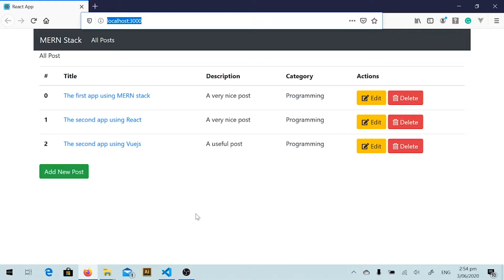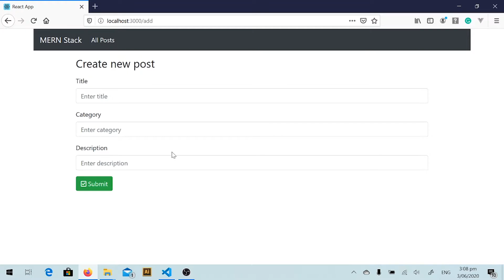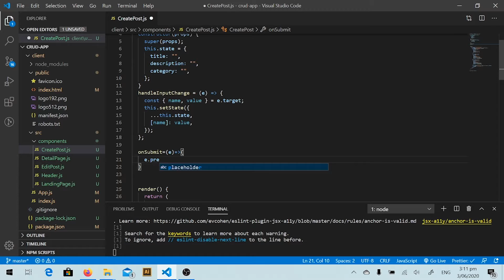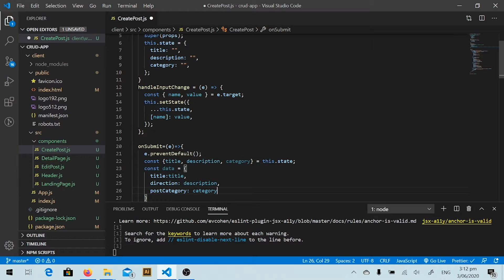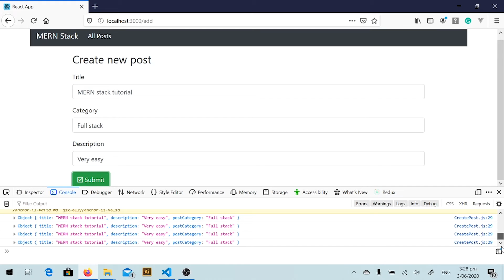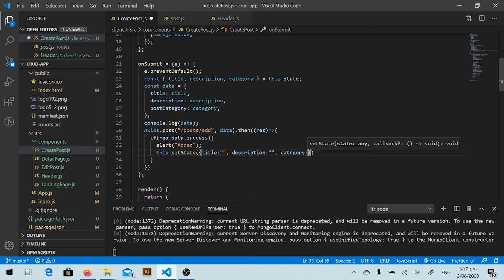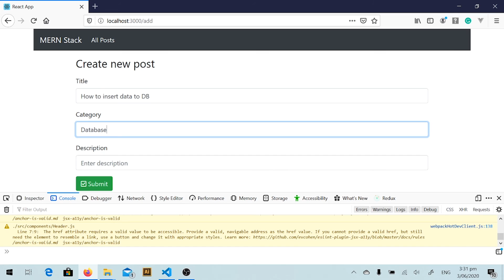Creating a MERN stack CRUD app | Part 07 - Adding Page - #1 - Saving data to DB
Tutorial series of MERN (Mongodb, Expressjs, Reactjs, Nodejs) stack application for CRUD operators from scratch.
Part 7:  Saving data to mongodb